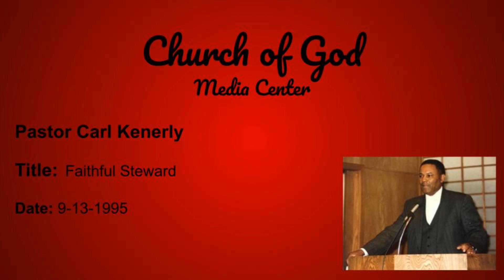Faithful Steward (9-13-1995)